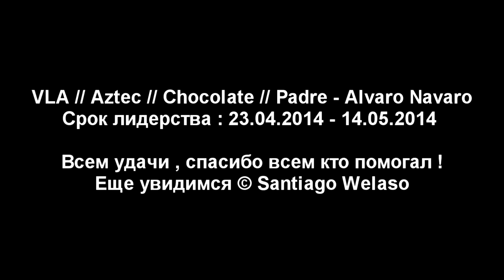ARP Chocolate ♚ Varios Los Aztecas ♚ Первые 100 TERR ♚ Padre Alvaro Navaro